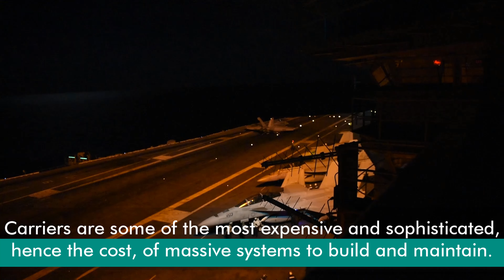U.S. Faces Rising Costs of Maintaining Aircraft Carrier Fleet Amid Budget Constraints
The United States, historically a dominant aircraft carrier superpower, is grappling with the escalating costs of maintaining its fleet of 11 carriers. With each new Gerald R. Ford-class carrier priced at a staggering $13 billion, combined with tightening budget constraints and overburdened shipyards, sustaining such a formidable force is becoming increasingly unsustainable. This challenge raises questions about the future of the U.S. Navy’s power projection capabilities and potential shifts in military strategy.

Key Highlights:

- The U.S. operates a fleet of 11 aircraft carriers, a symbol of naval power.
- The latest Gerald R. Ford-class carriers cost $13 billion each to build.
- Budget constraints and high operational costs are putting pressure on the fleet.
- Overburdened shipyards are struggling to keep up with maintenance and construction demands.
- Experts question whether the U.S. can continue to maintain such a large carrier fleet.
- Discussions about reducing the number of carriers or changing naval strategies are intensifying.
- Aircraft carriers remain a critical asset for global military presence and power projection.
- The rising costs threaten the U.S. Navy’s ability to maintain technological superiority.
- Reduced funding may impact the Navy’s readiness and global operations.
- The shift in defense priorities could prompt a reevaluation of the U.S. naval strategy.
- The U.S. Navy must explore alternative cost-effective solutions for maintaining naval strength.
- The future of the aircraft carrier in the U.S. Navy faces significant uncertainty.

0:00 - Cost of new Gerald R. Ford-class carriers reaches $13 billion each.
0:45 - U.S. Navy faces increasing pressure to sustain its 11-carrier fleet.
1:30 - Budget constraints threaten the future of maintaining aircraft carriers.
2:00 - Shipyards are struggling to meet the high demand for maintenance and construction.
2:25 - Rising operational and construction costs may force the U.S. to reduce carrier numbers.
3:00 - The U.S. Navy could shift its strategy to reduce reliance on aircraft carriers.
3:45 - The growing cost of maintaining the fleet impacts other defense priorities.
4:10 - The U.S. Navy may need to innovate with alternative naval assets.
4:40 - Debates intensify over the role of aircraft carriers in modern naval warfare.
5:00 - Challenges in sustaining the fleet could reduce global military presence.
5:35 - Potential cost-cutting measures may affect the Navy’s technological edge.
6:00 - The U.S. may reconsider the future of aircraft carriers in favor of more cost-effective solutions.
6:30 - The rising cost of defense may lead to reduced military spending across other branches.
7:00 - Maintenance delays due to shipyard backlogs could affect the Navy’s operational readiness.
7:30 - Global competitors may take advantage of U.S. Navy’s budgetary constraints.
8:00 - Shifting priorities may lead to a stronger focus on alternative platforms like drones or submarines.